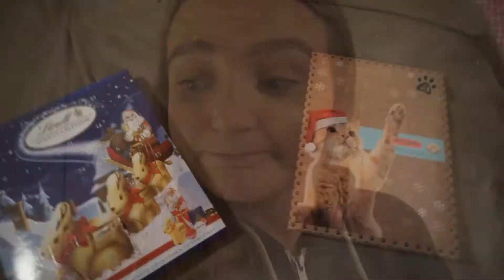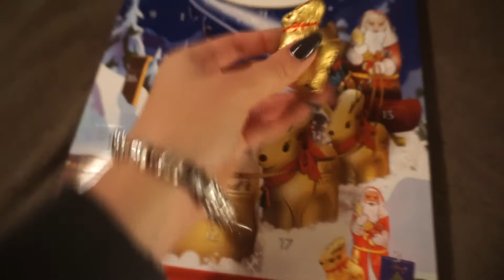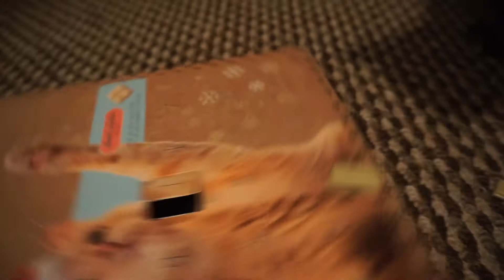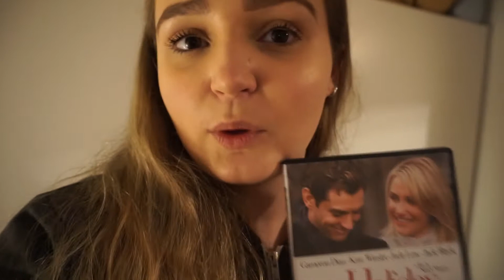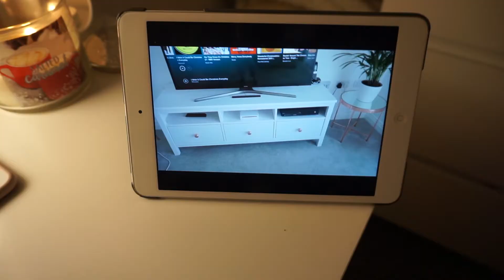Cat Advent Calendar & College Chats | Vlogmas Day 1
Marta ♡